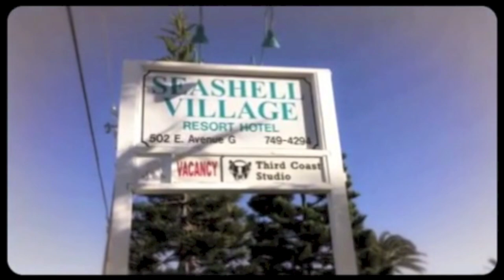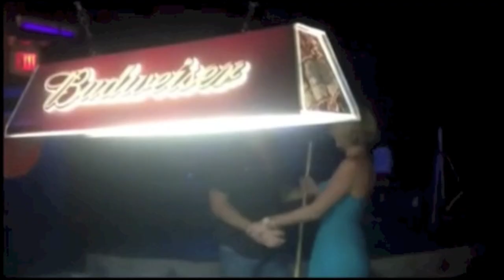Mark McKinney "Stolen Cash" (Official Video)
Download "Stolen Cash" Here!